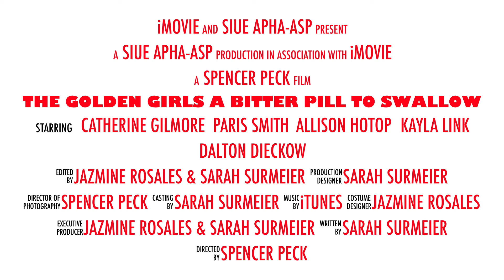The Golden Girls: A Bitter Pill to Swallow Teaser Trailer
This year is the 50th Anniversary of APhA-ASP (which is the golden anniversary), so for this year's PharmFlix we decided to do a twist on the classic tv show: The Golden Girls! We didn't have the actual film ready in time for our general meeting, so we decided to make this teaser trailer for our members until the real video is finished. Enjoy!